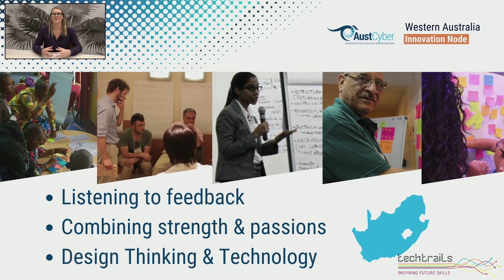Virtual Techtrails Promo | Cecily Rawlinson